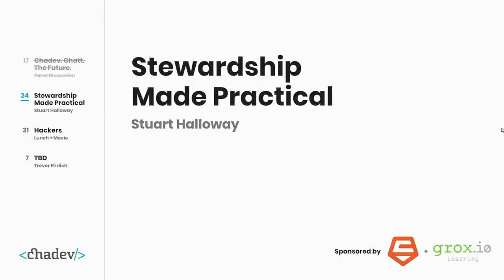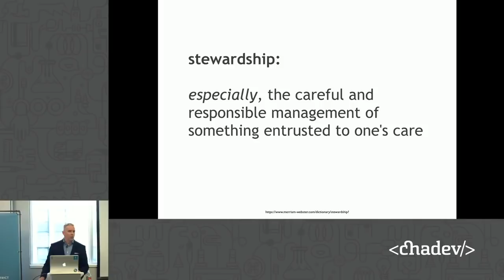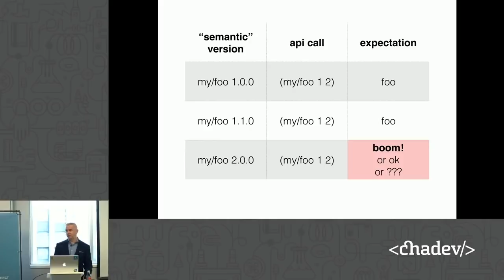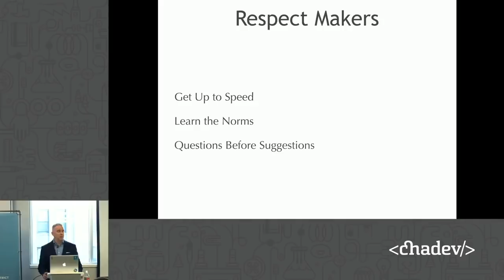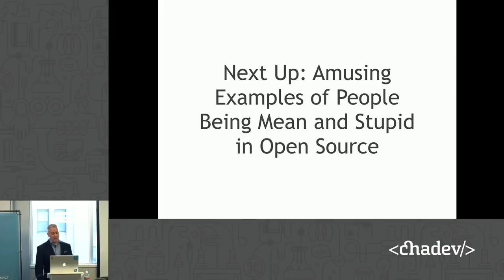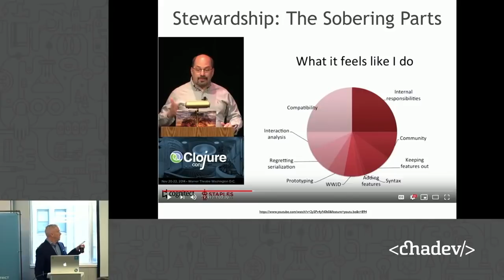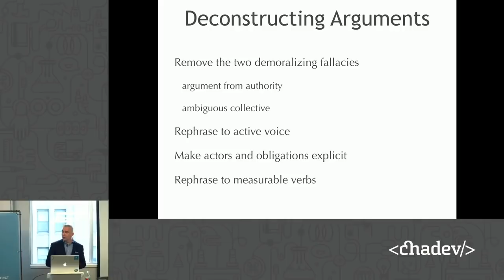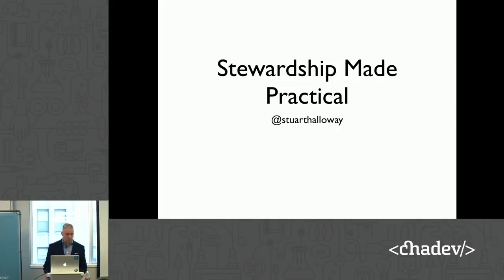Stewardship Made Practical W/ Stuart Halloway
Description:
How did a functional Lisp like Clojure get anywhere near the analysts' top right quadrant? Clojure's success is nothing short of astonishing. A decade of stable growth has made Clojure a tool of choice for expert developers from startups to the world's largest companies alike.

There are many reasons for Clojure's success, but in this talk I want to emphasize just one: stewardship. Open source stewardship can be difficult and emotionally draining, but I will show you how to maintain balance, stay effective, and have fun stewarding open-source software.

Bio:
Stuart Halloway is a founder and President of Cognitect, Inc. He is a Clojure committer, and a developer of the Datomic database. Stuart has spoken at a variety of industry events, including StrangeLoop, Clojure/conj, EuroClojure, ClojureWest, SpeakerConf, QCon, GOTO, OSCON, RailsConf, RubyConf, JavaOne, and NFJS. Stuart has written a number of books and technical articles. Of these, he is most proud of Programming Clojure. Learn more about Stu's presentations on his wiki.